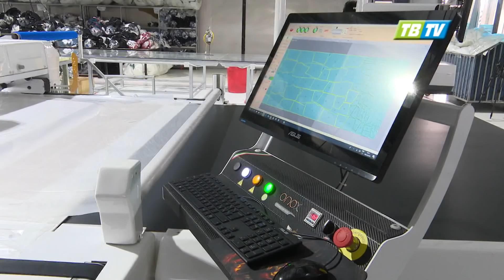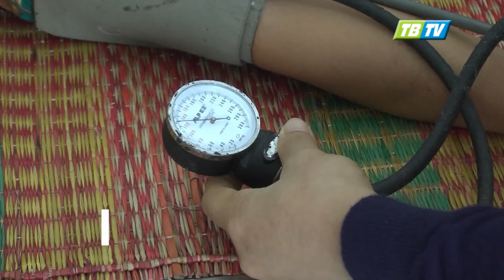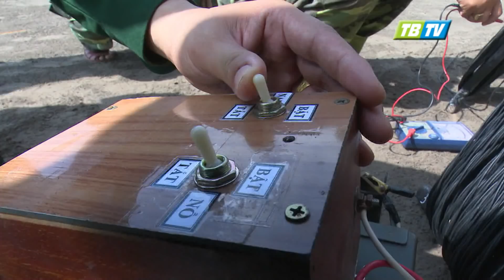Thời sự Thái Bình 25-10-2018 - Thái Bình TV